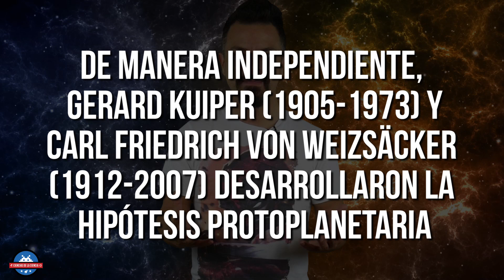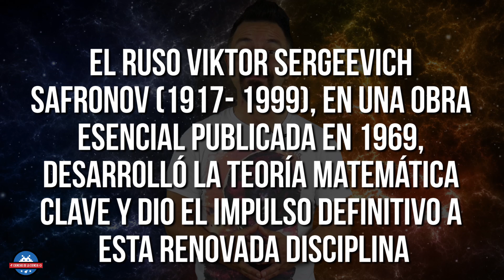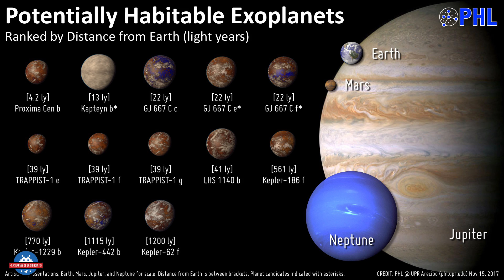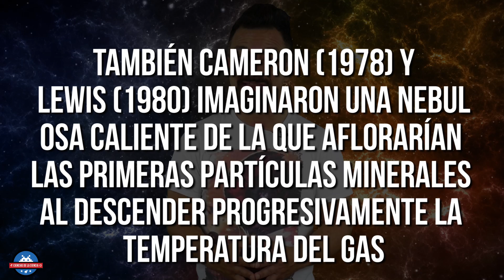¿Cómo nacen los PLANETAS del SISTEMA SOLAR y del UNIVERSO?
CienciasdelaCiencia JJPriego Ciencia A principios del siglo XVIII existían diversas hipótesis sin demasiado fundamento sobre la formación de los planetas. Hasta que el filósofo Immanuel Kant (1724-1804) propuso, en 1755, la hipótesis nebular. ¿Queréis saber más? Pues vamos a curiosear.

Consigue el libro "Las raíces cósmicas de la vida"

Muchísimas gracias.

:DDD